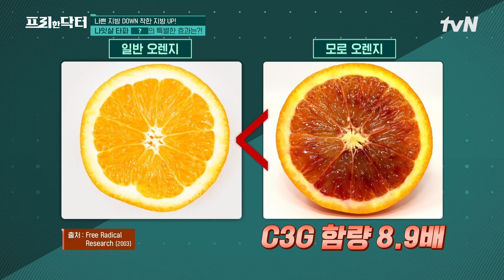중년에게 맞는 다이어트 방법은 따로 있다? 나잇살 타파하는 모로실의 효과 #[tvN]프리한닥터M EP.120 | tvN 230918 방송